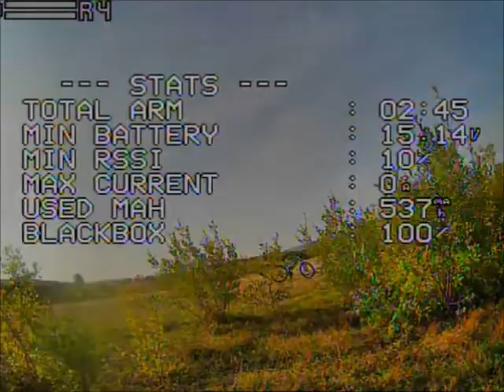Quarry twizzleflips pk2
New trex cam. But think i need a cap..